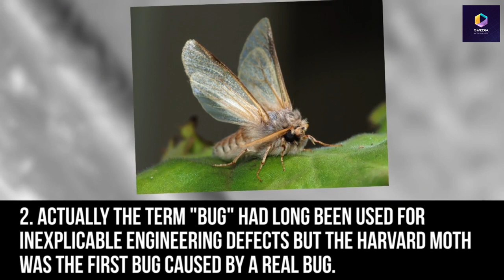Watch Top 10 Facts About Moths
We reveal 10 things you didn't know about moths